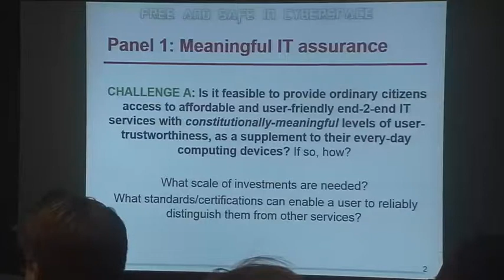PANEL 1 (part 1) at Free and Safe in Cyberspace 2015 - EU Edition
Videos from the Free and Safe in Cyberspace, held in Brussels on Sept 24-25th 2015:

Moderator: Rufo Guerreschi
Debaters: Bruce Schneier, Bart Preneel, Richard Stallman, Andreas Wild, Jovan Golic, Bjoern Rupp, Michael Sieber, Melle Van den Berg, Pierre Chastanet.